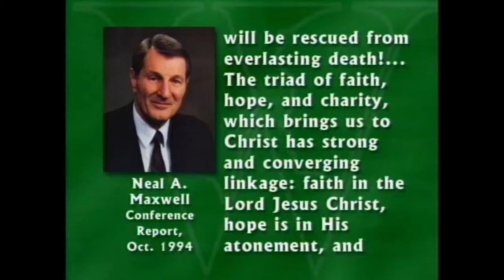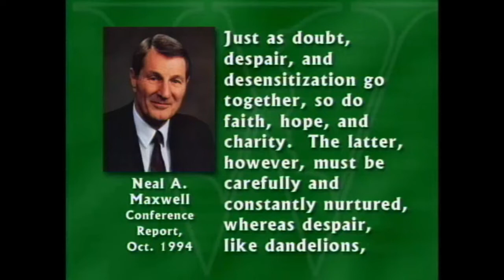"There Is Hope Smiling Brightly Before Us" by Sandra Rogers | BYU Women's Conference, 2001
Sister Sandra Rogers teaches and testifies of the power of hope  in this BYU Women’s Conference address given on May 3, 2001.